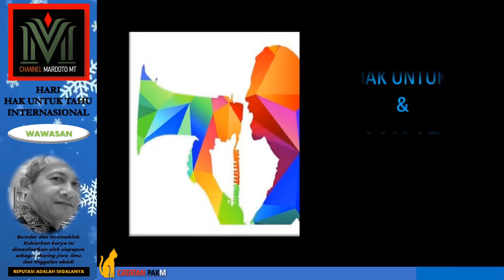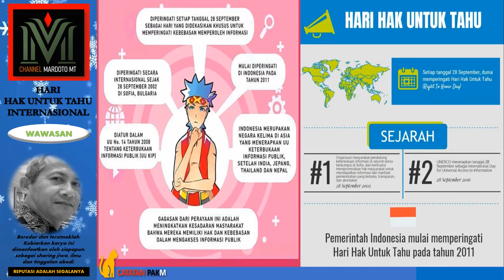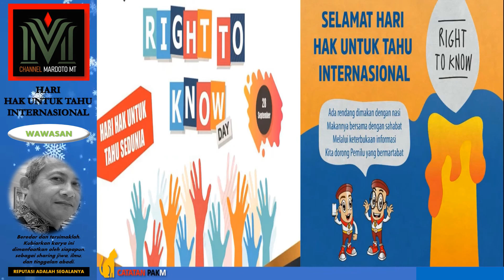TAHUKAH KAMU, HARI INI ADALAH HARI HAK UNTUK TAHU SECARA INTERNASIONAL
Para pecinta channel  @MardotoTV  yang saya banggakan,
salam jabat erat selalu.
Berikut saya hadirkan video :
TAHUKAH KAMU, HARI INI ADALAH HARI HAK
UNTUK TAHU SECARA INTERNASIONAL

Materi yang menarik, dan insya Allah bermanfaat.

kalasan,mardoto,tahukah,kamu,hari,ini,adalah,hak,untuk,tahu,secara,internasional